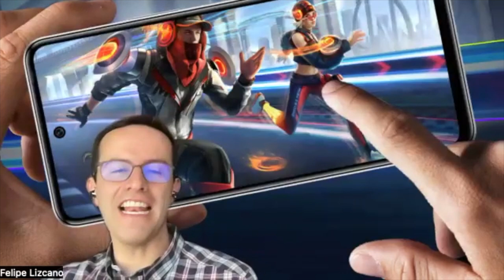Infinix HOT 20S: con mucho que ofrecer de adentro hacia afuera!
Hablemos acerca del interior del hot20s de infinix un smartphone para gamers que tienen mucho que ofrecer a los usuarios de android.

Conozca más detalles acerca del HOT 20S en el siguiente enlace